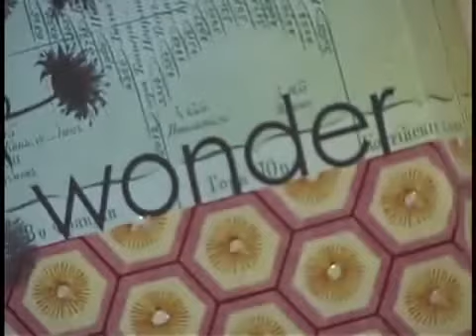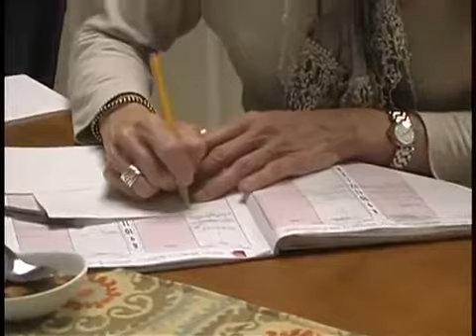Faye's Light documentary: Points of Light (part 8)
Points of Light. Our goal is to get our concept out there so that others can create something similar. We can teach them how to get this into their own community. We call these "Points of Light."